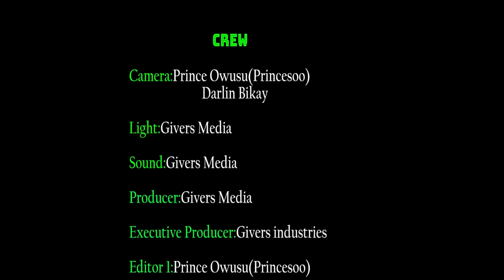FUNNY FACE THREATENS TO END MEDIKAL'S LIFE ---PAE MU KA